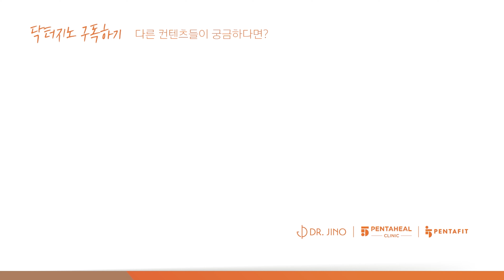낮은 자존감, 열등감과 스트레스에서 벗어나는 법은?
이번화에서는 낮은 자존감과 열등감 그리고 경쟁의식으로부터 벗어날 수 있는 마음 수련법에 대해 알려드립니다. 만병의 근원인 스트레스로부터 벗어날 수 있는 방법, 궁금하시다면 시청해주세요 :)